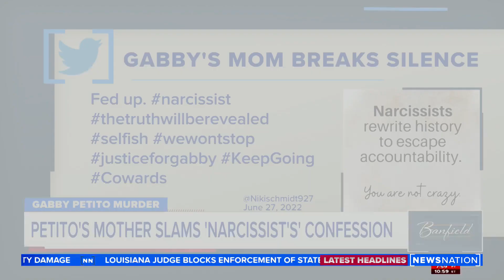Petito's mother slams 'narcissists' confession | Banfield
Nichole Schmidt, Gabby Petito's mother, spoke out on Twitter about Brian Laundrie's handwritten confession.